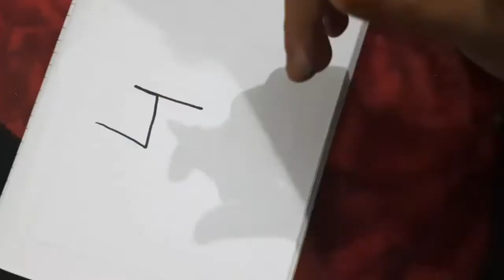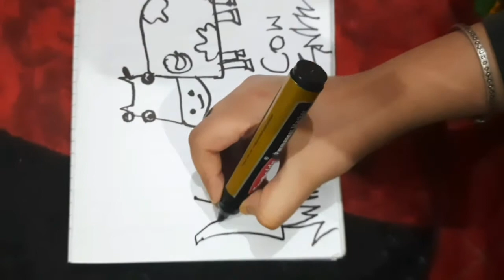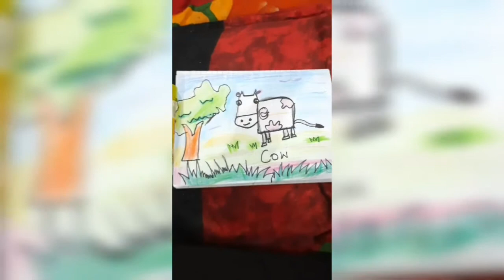Drawing of Cow 🐄 Simple Drawing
Hello Guys 🙂🙂

Thankyou 🤗